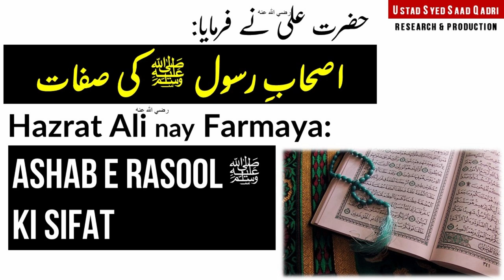Hazrat Ali RA ka farman | Ashab e Rasool SAWS ki Sifat